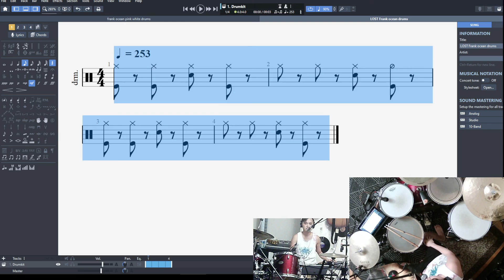Frank Ocean Lost Drum Cover